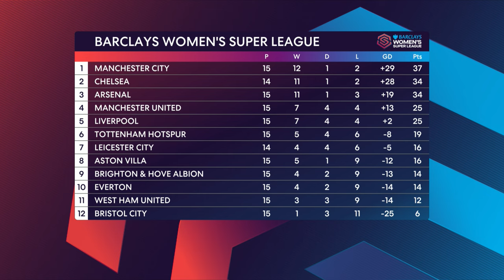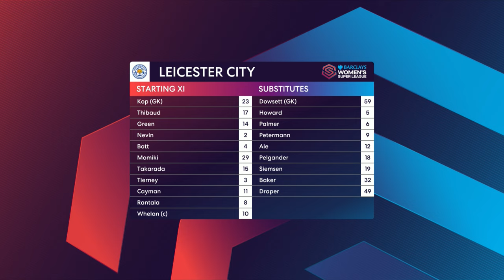Leicester City v Chelsea | Full Match | Women's Super League | 03 March 2024